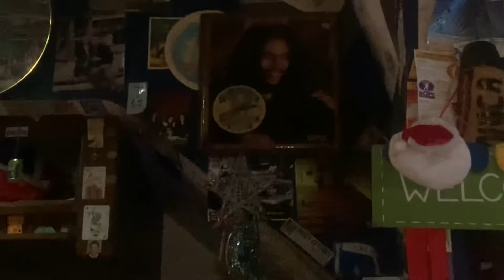Even if I’m injured the show will go on,See you soon Chris at Eastside Boxing Christmas Spectacular.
Even if I’m injured the show will go on,See you soon Chris at Eastside Boxing Christmas Spectacular.11/12/2021 DannySloggettVision